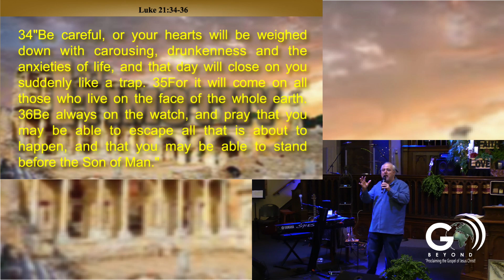In One Day Everything Changes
As it was with Noah and Sodom and Gomorrah, in one day everything changed. So, it will be with the second coming of Jesus Christ!